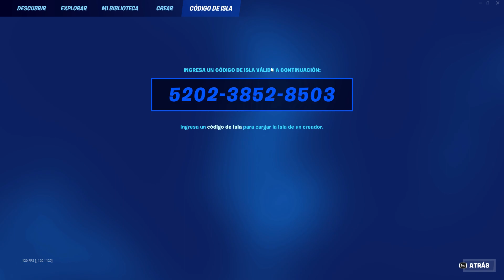COMO SUBIR DE NIVEL EN FORTNITE TEMPORADA 3 🤑 BUG XP, BUG DE XP, MAPA DE XP O MAPAS DE XP FORTNITE